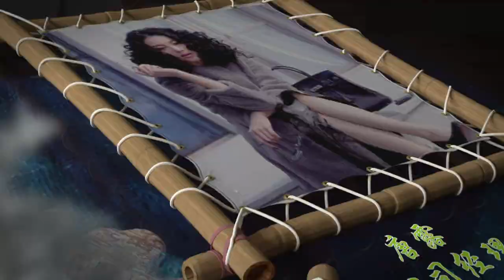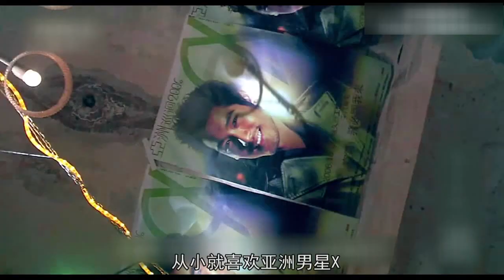《女人不壞》明快有都市氣息，老妖的畫面剪輯依然銳利。可惜在演唱會後就該有的收尾被延遲拖踏了